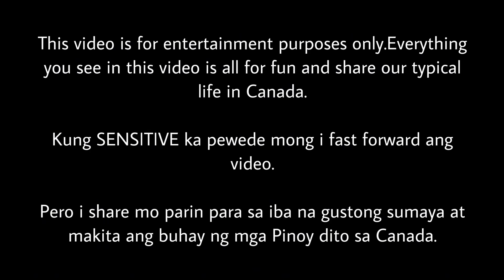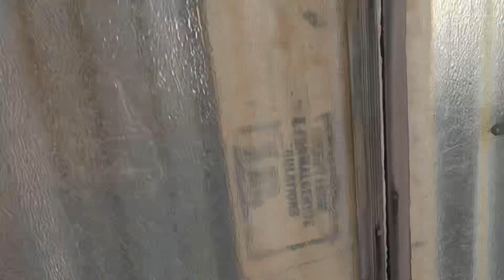SINO KA BA?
SINO BA NAMAN AKO PARA PANSININ MO

Chetwynd British Columbia Canada

Enjoy your watching keep safe everyone